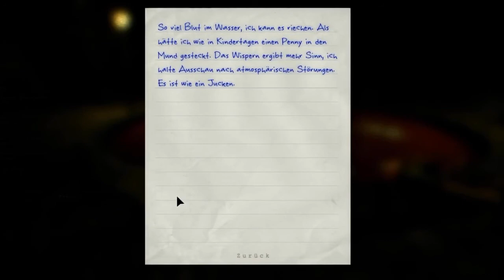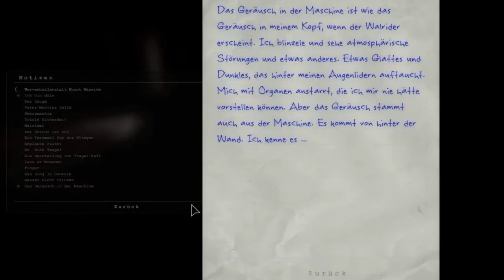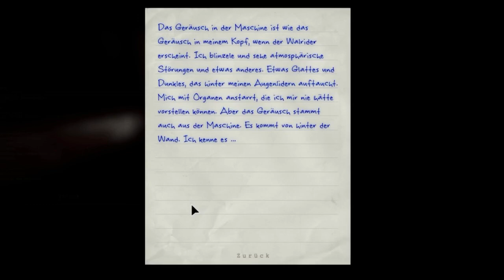Let's Play Outlast #19 - Blutsbrüder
Wir treffen - mal wieder - meinen allerbesten Freund! Diesmal allerdings nur mal kurz, so zum Hallo sagen. Smalltalk. Danach geht es - nach einem kleinen Umweg um den Blutsbrunnen - zu den Damen des Hauses.